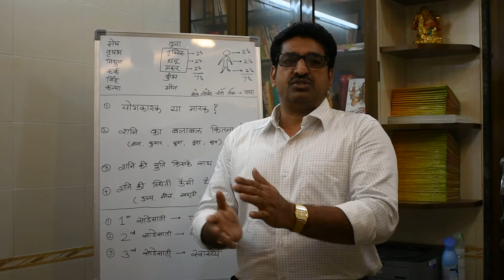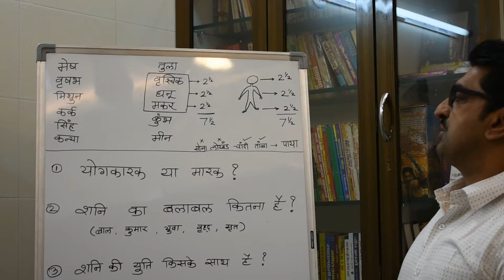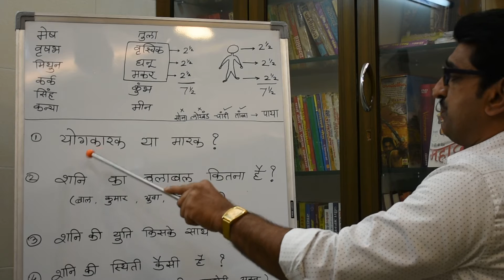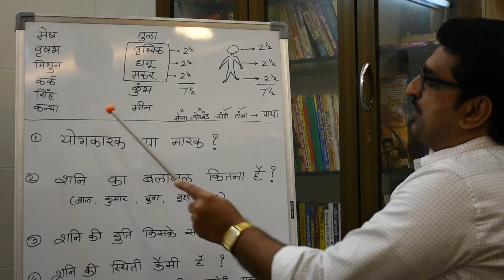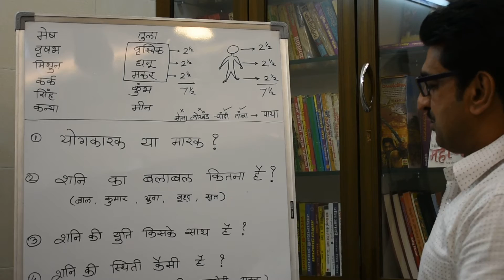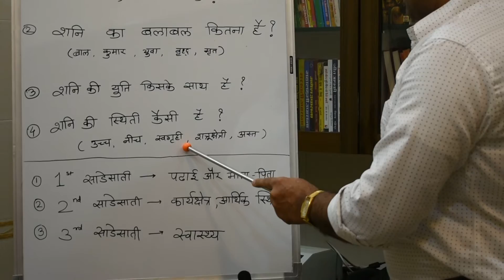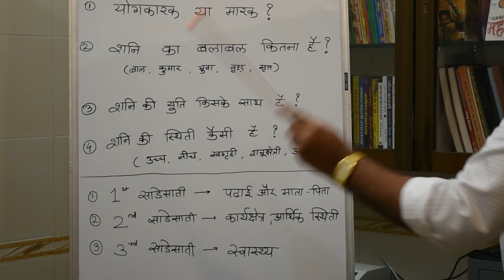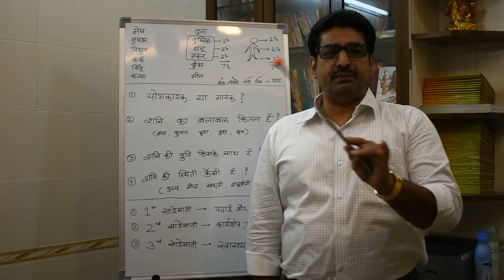साढ़ेसाती कैसे देखि जाती है lecture13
ज्योतिष्कार,कर्मकांडी ब्राह्मण,वास्तुशास्त्री
0PP. L.I.C. OFFICE, OR  DALAL GYM
AMBARNATH (E)  421501
MUMBAI, MAHARASHTRA